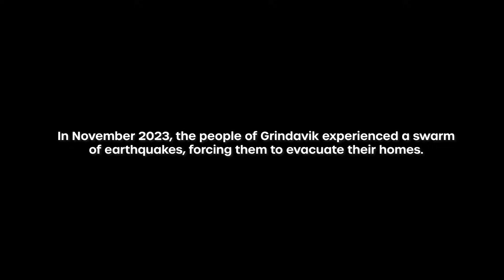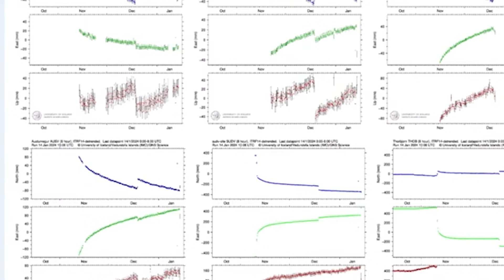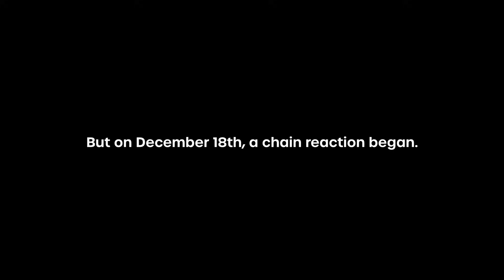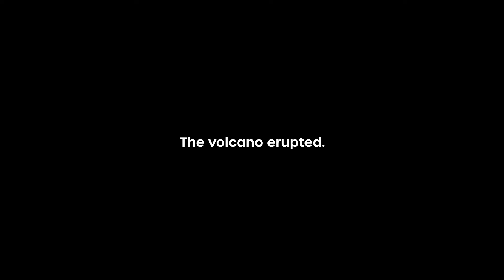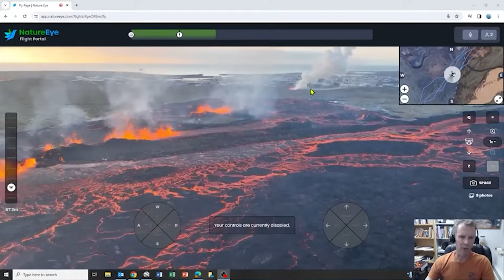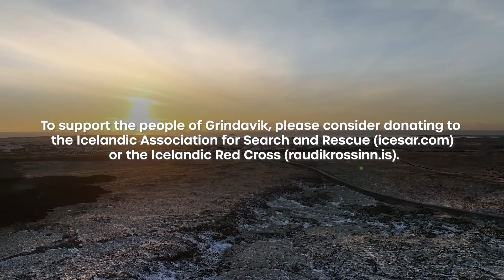Capturing the Iceland Volcanic Eruption: A Drone's-Eye View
When a volcano on the Reykjanes Peninsula came to life and threatened the town of Grindavik, NatureEye was there, capturing incredible footage with drones. Watch how the drama unfolded in this mini-documentary of the eruption.

Featuring Geology Professor Shawn Willsey, NatureEye COO Gary Greenbaum, and Iceland Drone Pilot Johann Thor Stefansson.

To support the people of Grindavik, please consider donating to the Icelandic Association for Search and Rescue or the Icelandic Red Cross